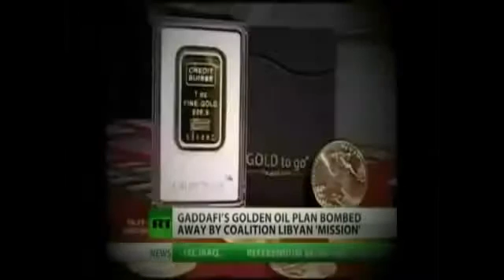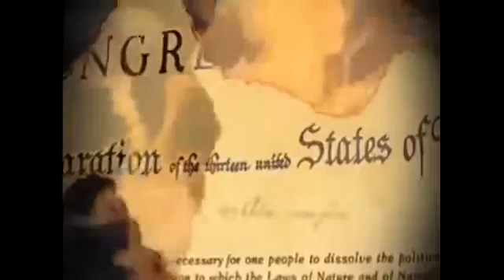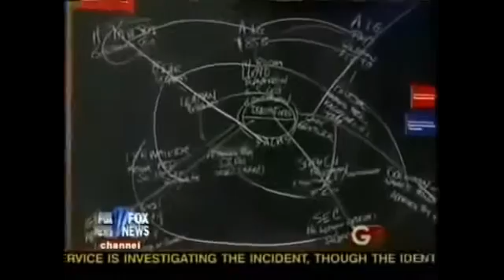[NEW] World War 3 Alert New World Order is Coming WARNING TO USA[HD]